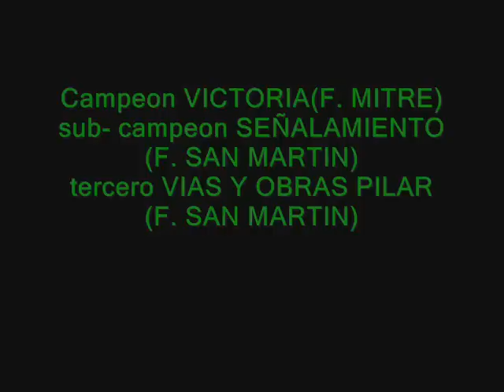final del campeonato ferroviario en pilar